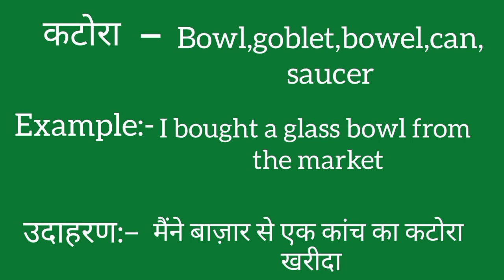Katora ko english mein kya kahate hain | Katora ki meaning | Katora ki spelling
Katora ko english mein kya kahate hain
Katora ki meaning
Katora ki spelling
Katora ki english